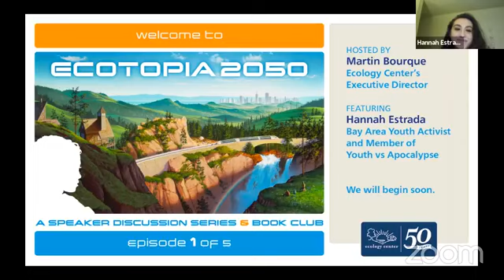Ecotopia 2050 Episode 1 of 5: Hannah Estrada with Youth Vs. Apocalypse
FREE Episode of Ecotopia 2050

Are you in Berkeley?

Series: Episode 1 of 5 Speaker Series featuring: Hannah Estrada, Youth vs. The Apocalypse + Martin Bourque, Ecology Center, Berkeley Executive Director

Episode 2: October 29 Ecotopia and The Future of Food
Episode 3: November 12 An Atlas to Ecotopia
Episode 4: December 3 Women in Power: Politicians, Sex, and Law in Ecotopia
Episode 5: December 17 Ecotopia The Story Without Stuff

Description: In the 1970s, Ecotopia captured the values and vision of a generation. What does the upcoming generation of activists think? This dynamic dialogue between Martin Bourque, Ecology Center Executive Director, and activist Hannah Estrada from Youth vs. the Apocalypse will dive into how this vision has succeeded and fallen short. Ecotopia is intersectional in its vision but falls short of addressing today’s major crises. Together, Martin and Hannah will explore what kind of vision we need to have a sustainable, healthy, and just society by 2050.